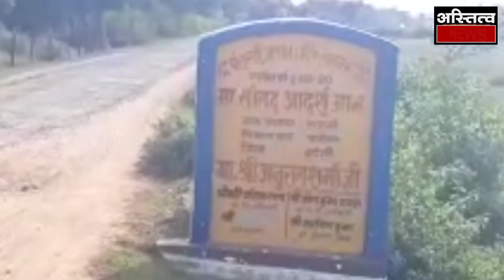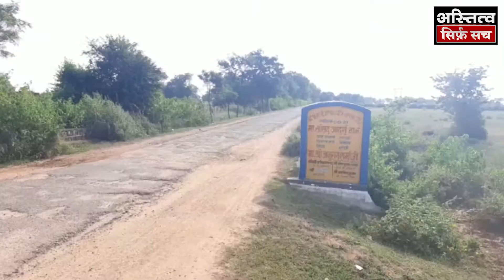Modi के आदर्श गांव की Jhansi से सामने आई सच्चाई, सांसद Anurag Sharma को ढूंढ रहे हैं लोग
ये झाँसी जिले के बबीना ब्लॉक का सरवां गांव हैं. ये ऐसा वैसा गांव नहीं है... मोदी जी के सांसाद अनुराग शर्मा ने इस गांव को गोद लिया है.
इस गांव को 2019-20 में आदर्श गांव के लिए चुना गया. लेकिन इन रास्तों से चलते हुए जुमलेबाजी याद आने लगती है जो पिछले पांच सालों से झेल रहे हैं आप. मोदी ने कहा था सांसद गांवों को गोद लेकर तस्वीर बदल दें.. सचमुच तस्वीर बदल गई... पूरे गांव की टूटी सड़कें और सड़कों पर बहती नालियां इस गांव की दुर्दशा की कहानी बयां करती हैं.